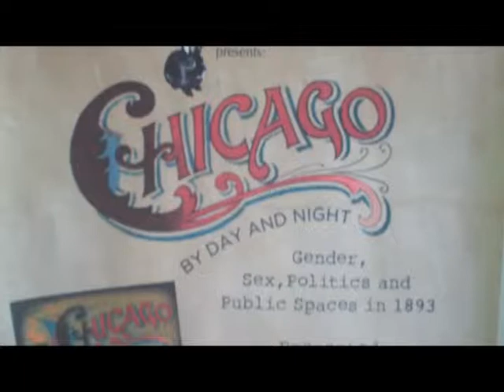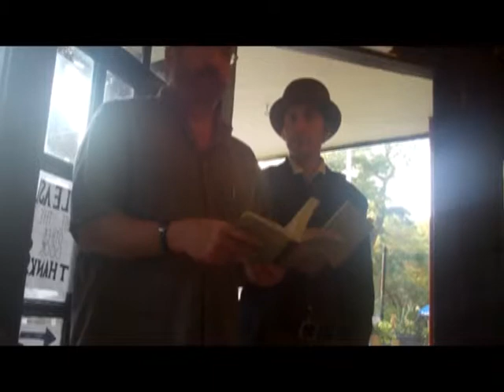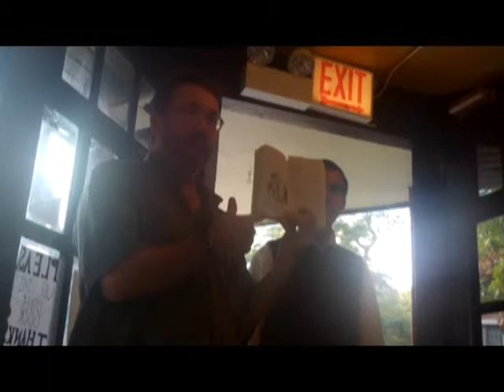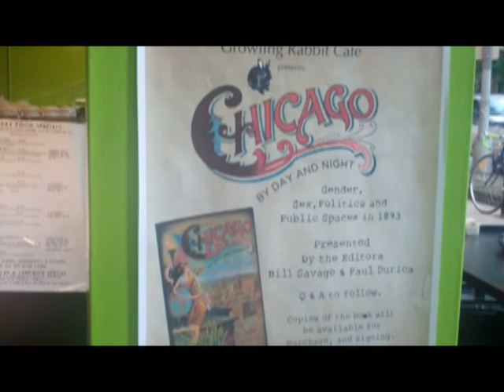CHICAGO 1893 Guide with updated footnotes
Bill Savage and Paul Durica read from their latest collaboration.